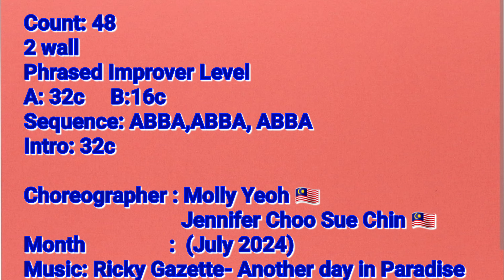NEW❗️[Oh Think Twice] Line Dance [ Molly Yeoh 🇲🇾& Jennifer Choo Sue Chin 🇲🇾 -July 2024)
Count: 48
2 wall
Phrased Improver Level
A: 32c     B:16c
Sequence: ABBA,ABBA, ABBA
Intro: 32c

Choreographer : Molly Yeoh 🇲🇾
                             Jennifer Choo Sue Chin 🇲🇾
Month                :  (July 2024)